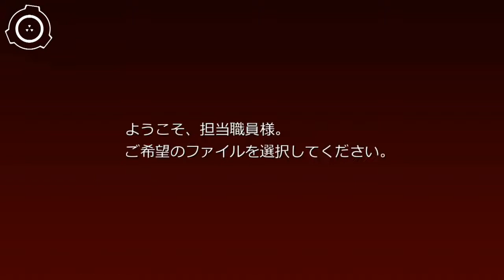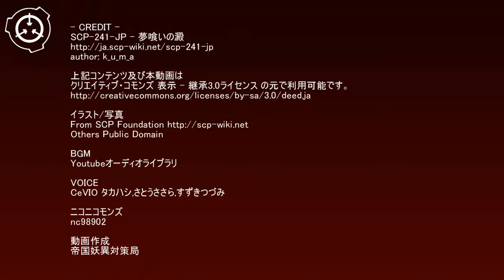SCP財団機密データ：SCP-241-JP - 夢喰いの澱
説明: SCP-241-JPはコクピットへ搭乗した人物へ幻覚を見せる、解体不能のF-1型戦闘機です。退役の際解体する事ができない事が判り、航空自衛隊██基地より収容されました。幻覚を見せる特性は回収後の調査により判明しました。
非活性状態のSCP-241-JPはキャノピーが常に解放されています。被験者がコクピットへ乗り込むと活性化し、キャノピーが閉じます。キャノピーは未知の力でロックされ干渉を一切受け付けなくなります。30分から最大で6時間後キャノピーが自動で開き、被験者は解放されます。